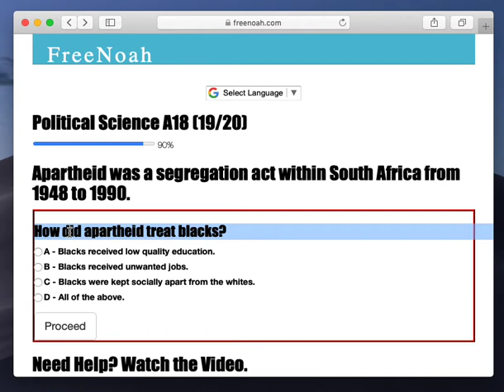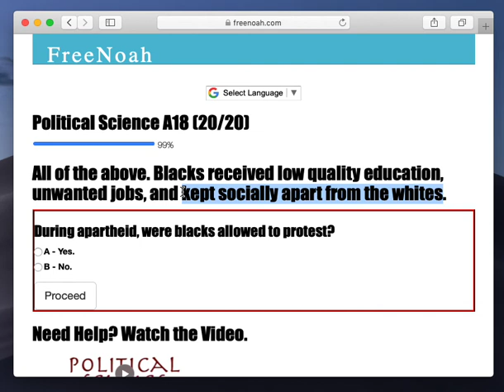Political Science A18 (19/20) Apartheid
Blacks received low quality education, unwanted jobs, and kept socially apart from the whites.